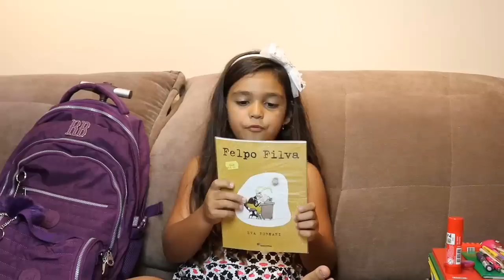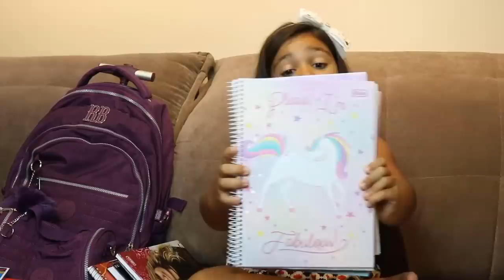MEU MATERIAL ESCOLAR 2018 - EDUARDA FERRÃO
Olá galerinhaaaaa! Neste vídeo eu vou mostrar para vocês o meu material escolar 2018, eu estou muito ansiosa para o volta às aulas. Deixem seus comentários, avaliem o vídeo com gostei e adicionem aos favoritos. Um super beijo da Duda

❤ Mande a sua Cartinha :
Eduarda Ferrão
CAIXA POSTAL: 47012
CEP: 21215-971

❤ Musical.ly: @eduardaferrão